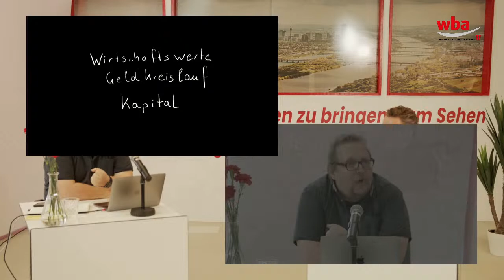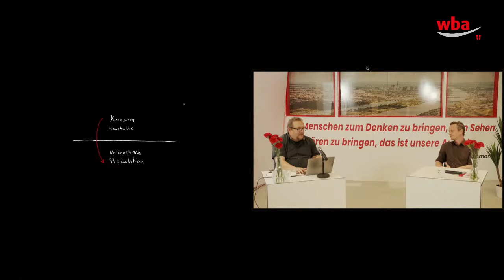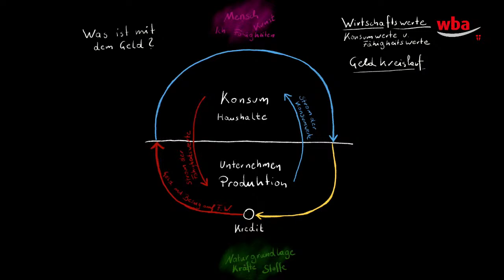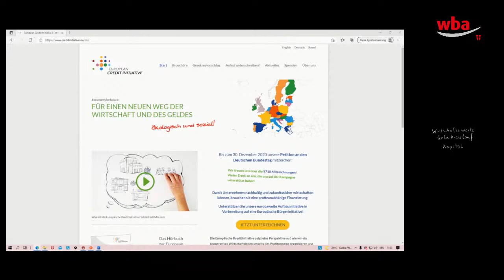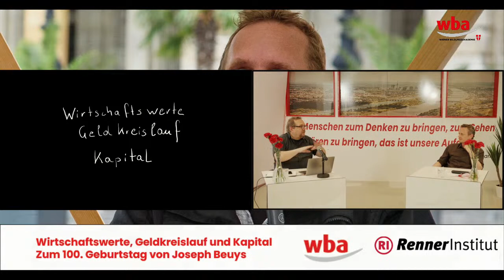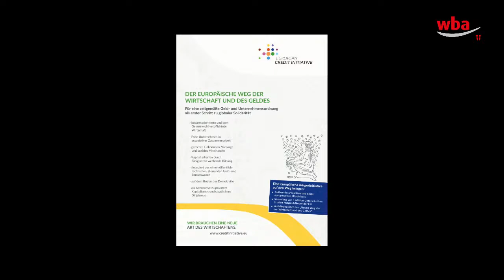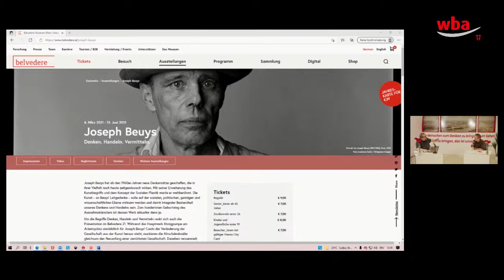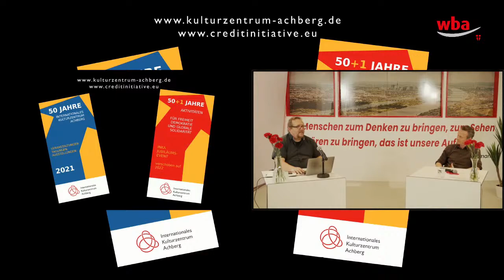Wirtschaftswerte, Geldkreislauf und Kapital – Zum 100. Geburtstag von Joseph Beuys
Mit dem Eintritt in das Wirtschaftsleben betreten wir nicht nur einen elementar wichtigen Bereich unseres gesellschaftlichen Lebens, sondern auch ein Wirkensfeld der Kunst. Hier begegnen wir der Begriffswelt von Joseph Beuys: Kunst ist Kapital und jeder Mensch Künstler·in im Mitwirken an der unsichtbaren sozialen Skulptur. Zugleich finden wir hier aber auch die konkreten Herausforderungen und Aufgaben einer notwendigen demokratischen Transformation unserer krisenhaften Verhältnisse. Die Klärung der Begriffe Wirtschaftswerte, Geldkreislauf und Kapital und ihre Befreiung aus ideologischen Denkmustern ist eine der ersten Voraussetzungen auf dem Weg in eine zukunftsfähige Gesellschaft.

Gerhard Schuster ist Vorstandsmitglied des Internationalen Kulturzentrums Achberg. Diese Gründung aus dem Jahr 1971 steht für ein kontinuierliches Wirken im Zeitgeschehen der letzten 50 Jahre. Sie war geistige Heimat für einige Köpfe des Prager Frühlings und von hier ging auch die Idee der direkten Demokratie durch dreistufige Volksgesetzgebung aus. Das Kulturzentrum war dabei auch ein Wirkensort für Joseph Beuys. Hier nahm der Künstler wichtige Impulse für ein neues Verständnis von Wirtschaft und Geld und für die Entwicklung seines „Erweiterten Kunstbegriffs“ auf.

Aktuell steht die European Credit Initiative im Zentrum der Arbeit. Es geht um den Vorschlag einer Ergänzung des Statuts der Europäischen Zentralbank, durch die die profitunabhängige Finanzierung einer kooperativen und gemeinwohlverpflichteten Wirtschaft möglich werden soll.

Ein Vortrag von Gerhard Schuster  mit anschließender Diskussion mit Peko Baxant.